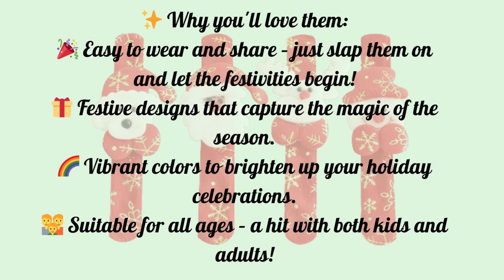Christmas Slap Wristbands/Bracelets | Party Holiday | Xmas Wristband | Gifts Kids | speedwristbands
This item is manufactured with premium material for durable and long-lasting use without skin sensitivity problems. Lovely Christmas elements design with comfortable texture will ensure its practicability and popularity among its utility at Christmas. The exquisite structure make it looks unique and distinctive. It's a great Christmas dressing ornament.

✨ Why you'll love them:
🎉 Easy to wear and share – just slap them on and let the festivities begin!
🎁 Festive designs that capture the magic of the season.
🌈 Vibrant colors to brighten up your holiday celebrations.
👪 Suitable for all ages – a hit with both kids and adults!

🌟Features:
1. Great Christmas addition to celebrate Christmas, New Year, Carnival and other event party. gifts for children, boys, girls.
2. Slap and plush design, one size fits most kids, teens, very flexible.
Characteristic and exquisite design with pleasant color and brightness.
3. Premium material, skin-friendly and odorless, comfortable to wear and fit most wrists well.
4. Easy to bent and straighten, convenient for storing. Easy to take off and wear.

🎊 Grab yours now and make this holiday season extra merry and bright! 🌟 🎄🎁